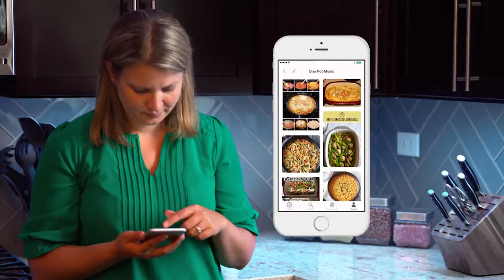video little wins